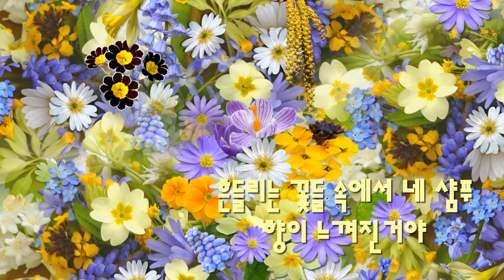김옥영의 기차와 소나무 91화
모든 신경을 호흡에 집중하고 여러분의 존재를 이해하고 느끼려고 노력하면 됩니다. ··
··· 마음이 풀리면서 편안해질 것입니다. 이것은 화해의 몸짓이고 사랑의 행위이기도 합니다.”

♬♪ 방탄소년단 - ON
♪♬ 장범준 - 흔들리는 꽃들 속에서 네 샴푸향이 느껴진거야
♬♪ 서영은– 널 사랑하겠어